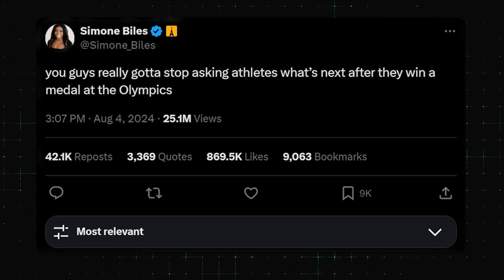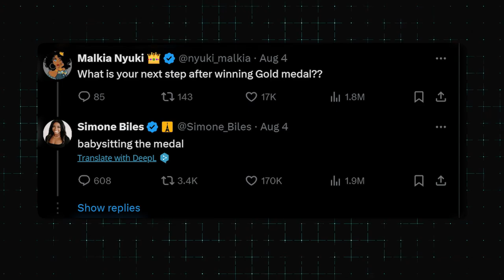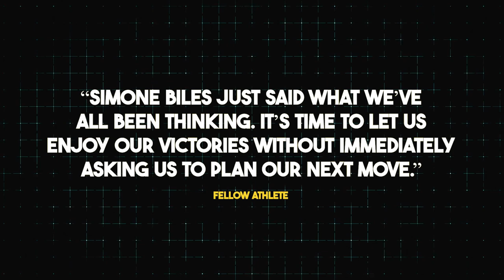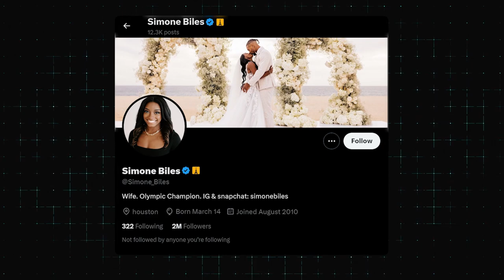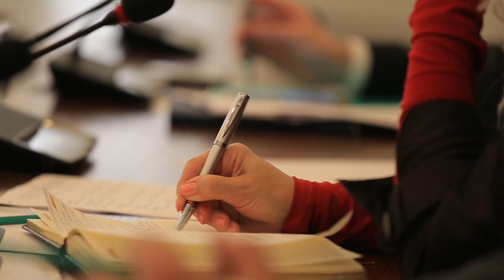Simone Biles JUST TOOK DOWN This Reporter ! What Happens Next Shocks Everyone!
The Paris 2024 Olympics were nothing short of electric, with the world’s greatest athletes coming together to showcase their talents on one of the grandest stages. Among them, Simone Biles shone brighter than ever, proving once again why she’s considered the greatest gymnast of all time…
📺 Watch the entire video for more information!